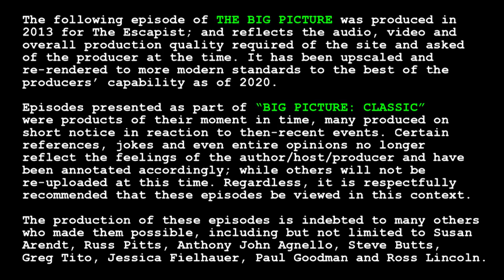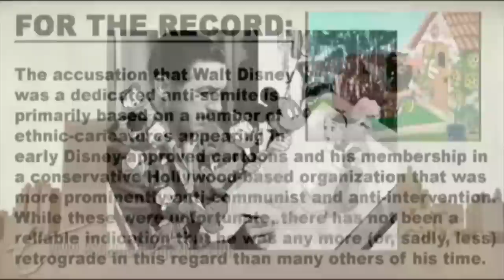Big Picture Classic - "MEMORIAM"